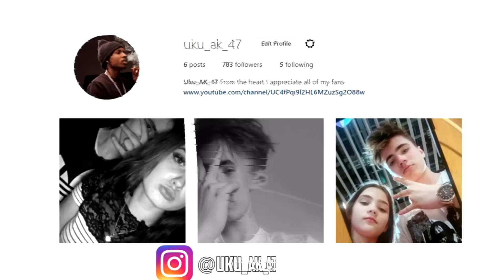DRAVEN AK 47 | Cinematic Draven Hype Montage - League of Legends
This cinematic draven hype montage took me a long time to make, and i would really appreciate it if you would share this video and show your support! i will answer every comment! Love u all
▶IGN EUNE : DRAVEN AK 47
▶SONG : Illenium ft. Nina Sung - Only One
▶Clips used : A New Dawn | Cinematic / Kalista: The Pledge | New Champion Teaser / Warwick: The Wrath of Zaun | Champion Teaser